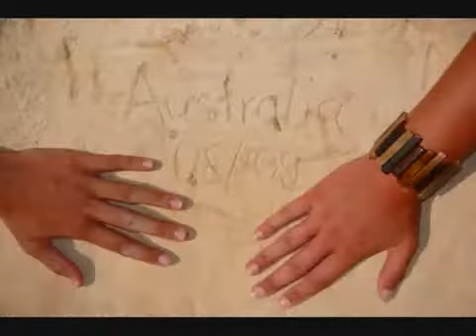Because I come from the land of plenty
Traveling in a fried-out combie
On a hippie trail, head full of zombie
I met a strange lady, she made me nervous
She took me in and gave me breakfast
And she said
Do you come from a land down under?
Where women glow and men plunder?
Can't you hear, can't you hear the thunder?
You better run, you better take cover
Buying bread from a man in Brussels
He was six-foot-four and full of muscles
I said, "do you speak-a my language?"
He just smiled and gave me a vegemite sandwich
I come from a land down under
Where beer does flow and men chunder
You better run, you better take cover, yeah
Lyin' in a den in Bombay
With a slack jaw, and not much to say
I said to the man, "are you trying to tempt me
Do you come from a land down under? (oh yeah yeah)
Living in a land down under